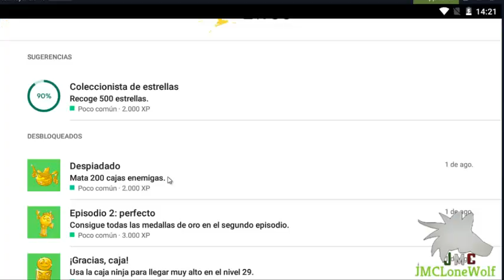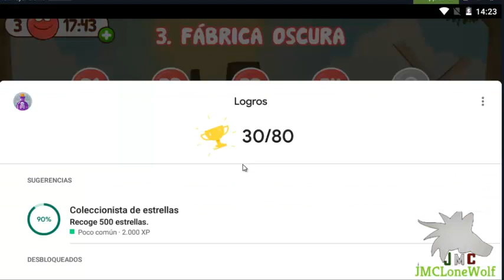Logro 31: Despiadado y Logro 32: Al borde de la muerte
Hola y bienvenidos a esta seccion de logros de Red Ball 4 y les traemos estos logros

Despiadado  - Heartlessness

Al borde de la muerte - Almost dead

Ya estamos adelantando unos logros mas para que vallamos al episodio 4 y ya estamos con el jefe del
episodio 3 asi que esperen mas tarde por los logros xD

Si les gusto denle like y ya saben el resto xD

Soundtrack del final
Bad Ending Metal Slug 4 OST